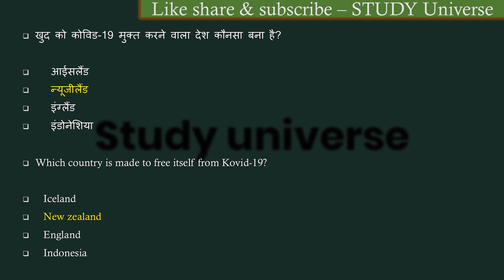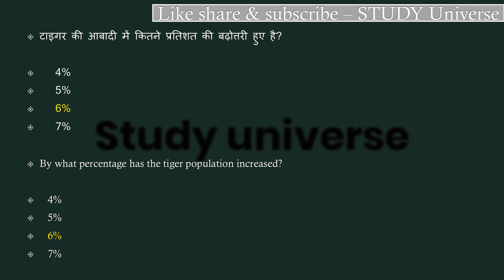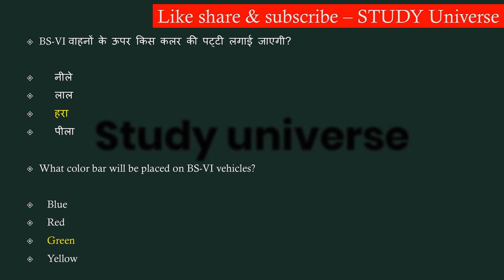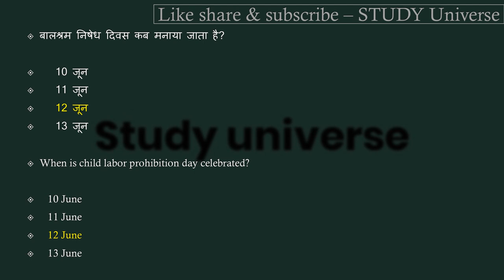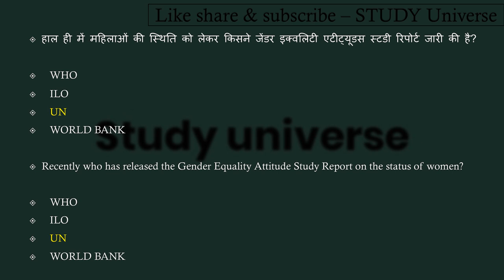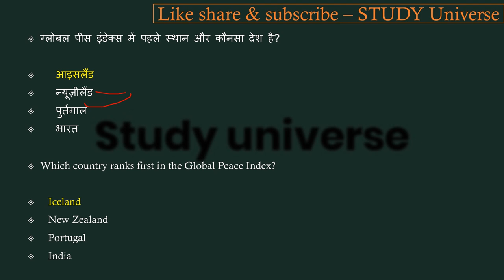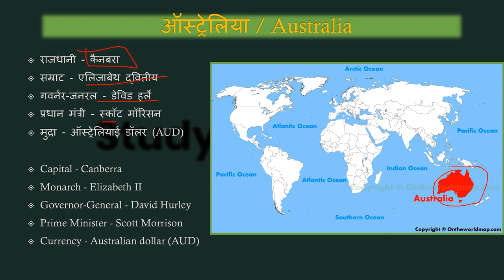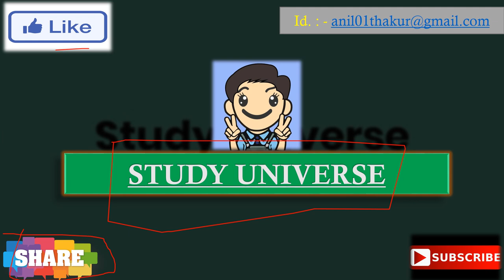11-20 June MadhyaPradesh weekly current affair's 2020 || 11-20 जून मध्यप्रदेश साप्ताहिक करंट अफेयर्स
आज है 22 june ( जून ) 2019 और जितने भी इम्पोर्टेन्ट questions बन सकेंगे सभी आप तक लेकर आये हैं। हमारी एक ओर सीरीज जो से रिलेटेड है बो देखना न भूलें उसमे हम आपको हर जिले के बारे में संपुर्ण जानकारी देंगे। और जितना हो सकेगा आपको हर जिले की छोटी से छोटी बात लेकर आएंगे । साथ ही आपको बता दूं कि मैं रोज GK & GS का एक एपिसोड लेके आते है जिसमे हम मध्यप्रदेश, भारत, साथ ही वर्ल्ड के बारे में रोचक जानकारी आप तक लेके आते है उनसे रिलेटेड फैक्ट्स भी अब तक लाने की कोशिश करते हैं। और वीडियो की बहुत ही ज्यादा शॉर्ट और स्वीट तरीके से पेश करते है ताकि आपका समय ज्यादा न लेते हुए अपनी बात आप तक पहुँचा सकूं। और अपना प्यार मेरे वीडियोस को देते रहिये मेरा सबसे बड़ा उद्देश्य यही है कि जो जानकारी आप तक पहुचे बहुत ही शुद्ध और सटीक हो ताकि आप कंफ्यूज न हो। आप मेरे वीडियोस की मदद से एग्जाम की तैयरी कर सकते हैं। और साथ ही आपके knowledge के लिए बहुत जरूरी है। और MADHYAPRADESH के बारे में कही भी इसी जानकारी किसी भी यूट्यूब चैनल पर नही मिलेगी क्योंकि मैं अपने वीडियोस में बताई जानकारी को रोज ही अपडेट के साथ आपके सामने पेश करता हूं आशा है आपको ये वीडियो पसंद आया होगा आप मेरे चैनल को सब्सक्राइब करें और videos को लाइक शेयर करना न भूलें।। हम आपको डेली करंट अफेयर्स के साथ साथ exams की भी तैयरी कर रहे है आप mpcurrentaffairs,currentaffairs2020,mpcurrentaffairs20 20,mpfebruarycurrentaffairs2020,MPSI2020,MPPOLICE2020,SSC,MPGK,DAILYCURRENTAFFARIS,CURRENTAFFAIRS,MPPATWARI,MPSAMVIDA,MP के बारे में सईद पैड सकते ये क्वेश्चन आपके एसएमस के लिए बहुत इम्पोर्टेन्ट हैं।